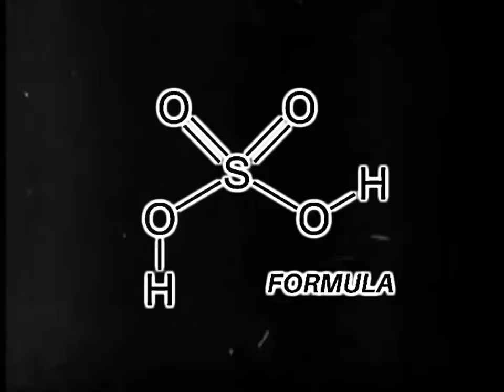RYAN HARRISON VX - FORMULA SKATEBOARDING!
Thought we shared an old edit, personal favorite as well! Short but quite fulfilling!

RYAN HARRISON = Instagram.com/ryannharrison

And if you happen to be reading this. You’re a real one! 😈